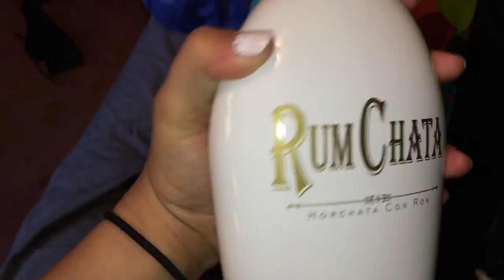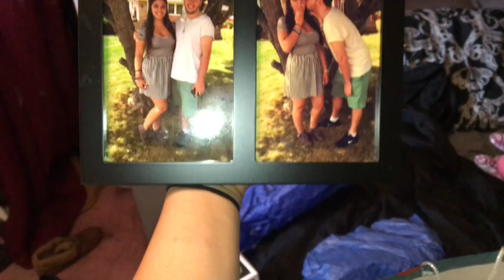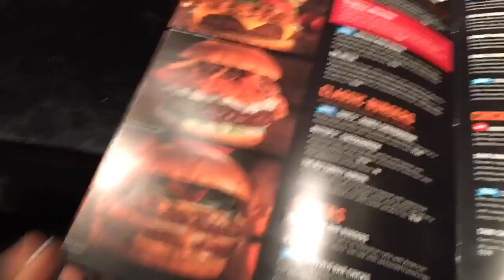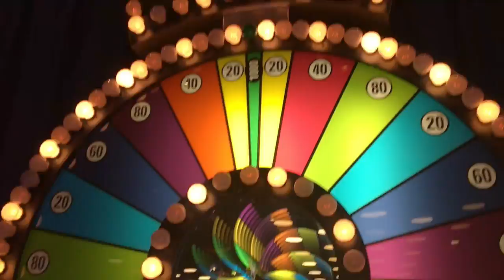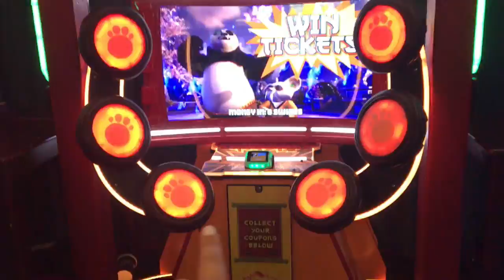Dave And Busters Party! | Happy 21st!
Sorry its a bit late. Greg's birthday was June 25th. I've had a lot going on, but here it is!
2nd instagram: lgbt.clexa
Periscope: SarahKassouf
Younow: Sarah Kassouf
Sarah Elizabeth Kassouf
list=PL3DAEBCCE6825546B